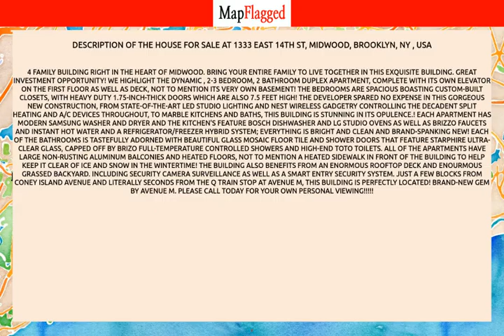NY | Buy house at 1333 East 14th St, Midwood, Brooklyn, NY, USA | MapFlagged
📚 Video Chapters:
0:00 Property Introduction
0:10 Property Price
1:30 Property Address
1:40 Property Description
1:45 Property Key Places
1:50 Subscribe to MapFlagged!

📣 Following is the detail of house for sale at 1333 East 14th St, Midwood, Brooklyn, NY , USA:

11 Bedroom
8 Bathroom
$2,999,999

4 Family building right in the heart of Midwood. Bring your entire family to live together in this exquisite building. Great investment opportunity! We highlight the dynamic , 2-3 Bedroom, 2 bathroom duplex apartment, complete with its own elevator on the first floor as well as deck, not to mention its very own basement! The bedrooms are spacious boasting custom-built closets, with heavy duty 1.75-inch-thick doors which are also 7.5 feet high! The developer spared no expense in this gorgeous new construction, from state-of-the-art LED studio lighting and Nest wireless gadgetry controlling the decadent split heating and A/C devices throughout, to marble kitchens and baths, this building is stunning in its opulence.! Each Apartment has modern Samsung washer and dryer and the kitchen's feature Bosch dishwasher and LG Studio ovens as well as Brizzo faucets and instant hot water and a refrigerator/freezer hybrid system; everything is bright and clean and brand-spanking new! Each of the bathrooms is tastefully adorned with beautiful glass mosaic floor tile and shower doors that feature Starphire Ultra-Clear Glass, capped off by Brizo full-temperature controlled showers and high-end Toto toilets. All of the apartments have large non-rusting aluminum balconies and heated floors, not to mention a heated sidewalk in front of the building to help keep it clear of ice and snow in the wintertime! The building also benefits from an enormous rooftop deck and enourmous grassed backyard. Including security camera surveillance as well as a smart entry security system. Just a few blocks from Coney Island Avenue and literally seconds from the Q train stop at Avenue M, this building is perfectly located! Brand-new gem by Avenue M. Please call today for your own personal viewing!

🏥 Nearest Hospitals to this Property:
Kings County Hospital Center
Mount Sinai Brooklyn
Coney Island Hospital
New York Community Hospital
SUNY Downstate Medical Center-University Hospital of Brooklyn

✒️ Nearest Schools to this Property:
Bais Yaakov Academy
Congregation Beth Mordechi
Meorot Beit Yaakov
Shulamith High School for Girls
PS 199 Frederick Wachtel

🍕 Nearest Restaurants to this Property:
Yun Kee Restaurant
Focaccia Pizza
Baskin-Robbins
V J Hot Bagels
Chapanosh

🚃 Nearest Train Stations to this Property:
L Train Canarsie
Mta SUBWAY - Sheepshead Bay (B/Q)
Path Train World Trade Center Station

🏬 Nearest Shopping Malls to this Property:
Royal Fruit Garden
Kings Plaza Shopping Ctr-North Entr
Apparelinclick
Kings Plaza Shopping Center
Marina's Mall

🌼 Nearest Parks to this Property:
Colonel David Marcus Memorial Playground
Halal Cart Habebe
Friends Field
General GW Wingate Athletic Field
Kelly Park

🎥 Nearest Movie Theaters to this Property:
Regal Cinemas
Kent Theatre
Mini Theaters
IMAX
CKH Theater

☕ Nearest Cafes to this Property:
Sesame
Dunkin'
Chock Full O'Nuts
Chocochino Cafe

✈️ Nearest Airports to this Property:
John F Kennedy Int'l-JFK Expy
JFK Int'l Terminal 4
JFK Int'l Terminal 1 & 2
John F Kennedy Int'l Airport
JFK Int'l Terminal 8

🏢 Nearest Stores to this Property:
Exodus Hardwood
Sock Exchange
Bencraft Hatters
Zulk Appliance Repair
Antelis Pharmacy

➕ Nearest Doctors to this Property:
Buls Barry J Dr MD
Eugene Shteerman MD
Richard B Cohen, MD
Menahem Friedman
Rambam Family Health Center